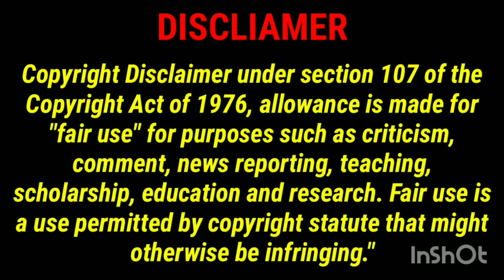Gag Order With Khia | Khia Roast Trina | Who Gave The Crown To The Baddest Basset Hound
KhiaRESPONSE MotorMoufTv | Thug Misses | Gag Order Live | Trina Diamond Princess Epic Roast & Toast

🔵KhiaShamone Finch, known professionally as Khia, is an American rapper, songwriter, singer, media personality, and record producer. She is best known for her hit single "My Neck, My Back".

🔵KatrinaLaverne Taylor, known professionally as Trina, is an American rapper & television personality. Trina first gained notoriety in 1998 with her appearance on the single "Nann Nigga" from TrickDaddy second studio album

🔵No Blessing is to small

1 corinthians 15:32-33

🔴🔵ATTRIBUTION🔵🔴
  🔴ARTICLE  SOURCE🔵
🔵KhiaRoasts🔵 Trina : 'You Don't Own Nothing But HIV & HIV
Medications'
🔴Published on: May 12, 2020, by Kyle Eustice

🔴🔵ATTRIBUTION🔵🔴
  🔴ARTICLE  SOURCE

🔴In all fairness, Trina has achieved plenty of commercial success over the course of her career. Her debut album Da Baddest Bitch debuted at No. 33 on the Billboard 200 and No. 11 on the Top R&B/Hip-Hop Albums chart in 2000 and was ultimately certified gold.
🔴In 2005, Trina dropped “Here We Go” featuring Kelly Rowland, which reached No. 17 on the Hot 100 — one of her most successful singles to date. Trina has also remained relatively active since her heyday. Most recently, she popped up on the Kamaiyah single “Set It Up.”
🔴Khia, on the other hand, released her first greatest hits album TwerkAnomics in December 2018. The project contained singles such as “Steer,” “Yum Yum Sauce” and “Santa Baby” as well as her newest singles “Kash Only,” “Petty” and “Next Caller.”
🔴Although the details of their beef have never been fully divulged, Khia previously claimed she wrote Trina’s breakthrough single “Da Baddest Bitch” without receiving credit.

 🔴🔵ATTRIBUTION🔵🔴
  🔴ARTICLE SOURCE

  🔵 Written By:
     SHA BE ALLAH
      MAY 13, 2020
 🔵 SOURCE MAGAZINE 🔵

🔵 KHIA TRINA DOESN’T OWN NOTHING BUT HIV & HIV MEDICATIONS

🔵While on the 305’s 99 Jamz, the Diamond Princess was asked about Khia’s statement where the “My Neck My Back” star said she’d roast Trina in a battle. Trina’s royal reply? “I’m a queen. This is called royalty over here. I’m not stepping off my throne to address no bum, no chicks that are beneath me, and nobody that hasn’t worked as hard as I worked for anything.”

🔵Khia has fired back on her “Gag Order” IG show, saying, “You ain’t sittin’ on no throne — you sittin’ on lawn chairs tellin’ lies with them green a** veneers and your black a** gums, b**ch.”
🔴The Views & Opinions Expressed on NicoleReloaded YouTube Channel where opinions are being expressed] are those of the Blogger / Vlogger & do not necessarily reflect the official policy or position of [YOUTUBE]. Any content provided by Bloggers / Vloggers or Authors are of their opinion, and are not intended to malign any religion, ethic group, club, organization, company, individual or anyone or anything.